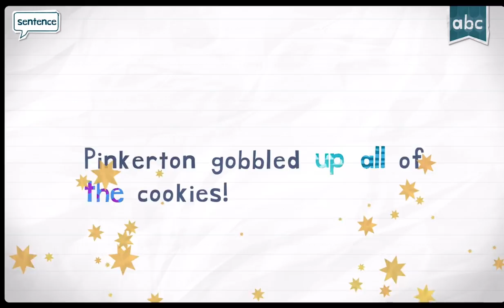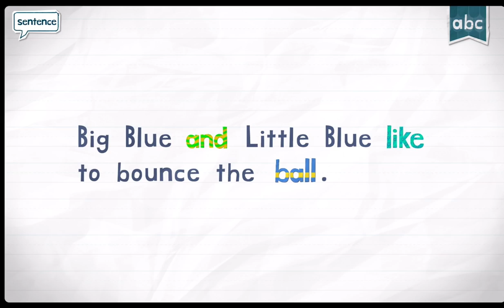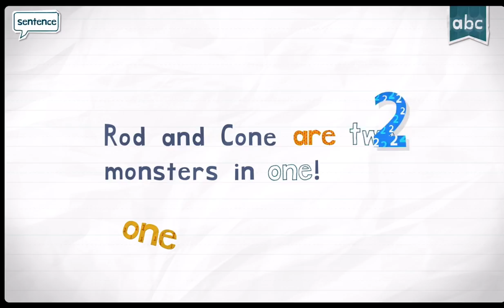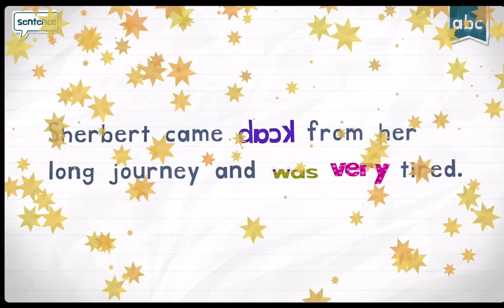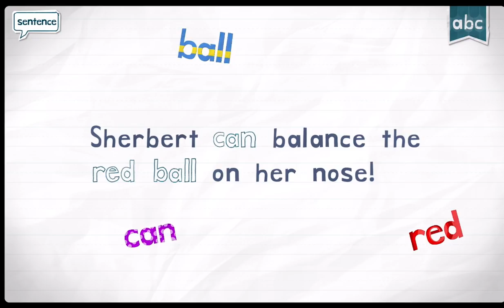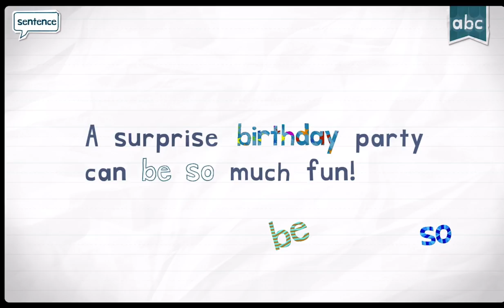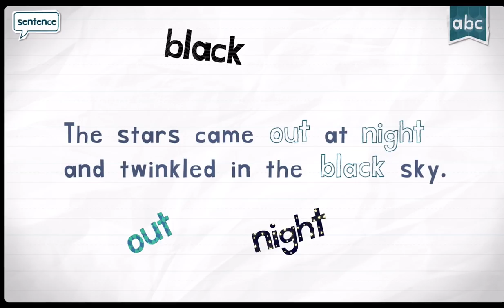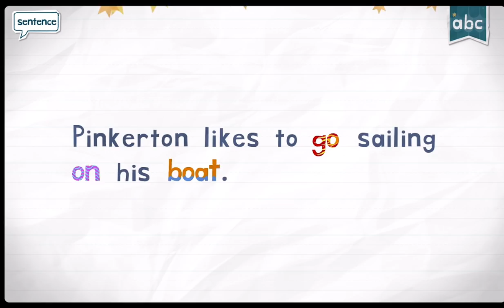PLAY ENDLESS READER LEARNING NEW WORDS